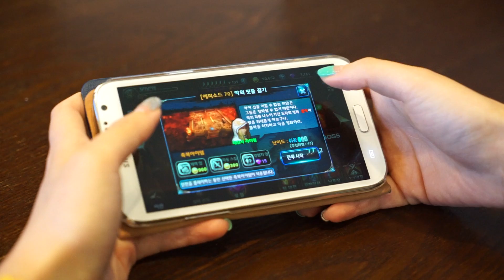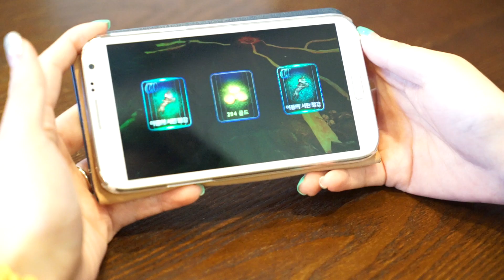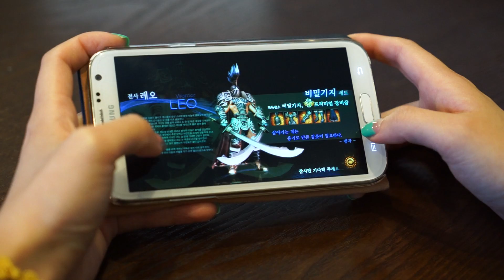블레이드 for Kakao 최종 보스?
최종 보스?